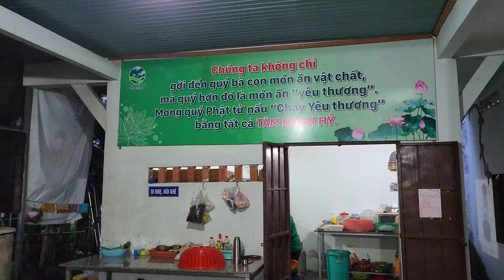Chương trình "Chay Yêu thương" kỳ 21: 250 hộp bánh cuốn | Phát vào sáng nay, mùng 1-9-Quý Mão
Chương trình "Chay Yêu thương" kỳ 21: 250 hộp bánh cuốn | Phát vào sáng nay, mùng 1-9-Quý Mão | @ThichNhatDao